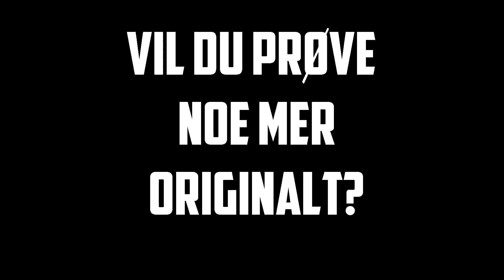Ciber Experis stiller ut hjernestyrt bilspill på JavaZone 2018: FaceRace!